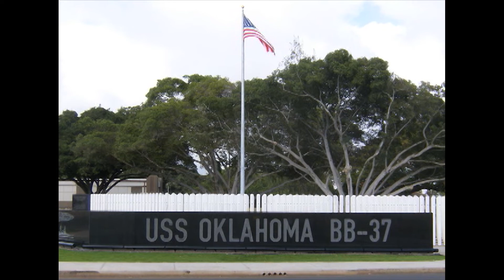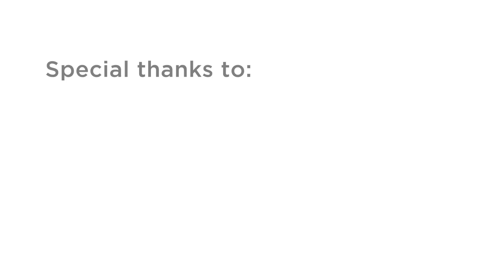Moore Flashback - Ed Vezey, Survivor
The November edition of the Moore Flashback is Veterans Day in focus as we visit with USS Oklahoma survivor Ed Vezey.